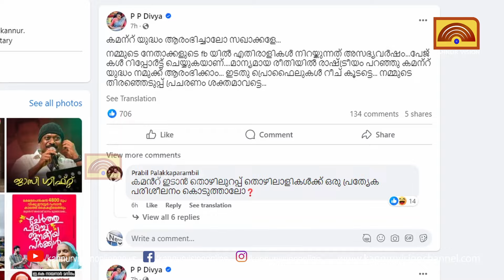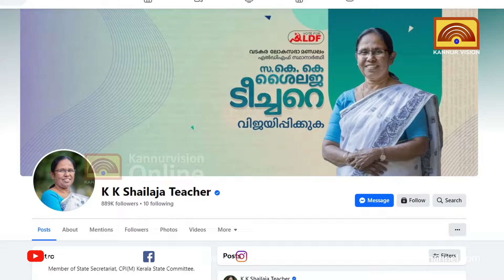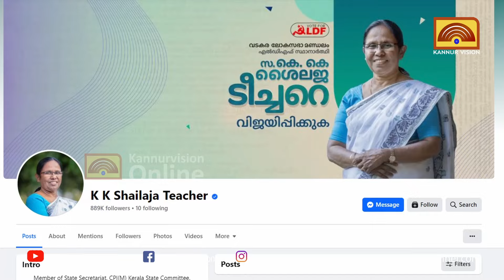സഖാക്കളോട് ഒരുങ്ങാൻ പി പി ദിവ്യ. ഇടത് സോഷ്യൽ മീഡിയ പ്രൊഫൈലുകളിൽ സൈബർ ആക്രമണം.